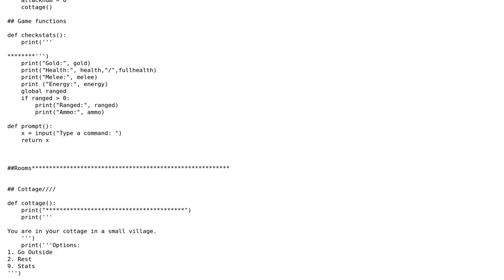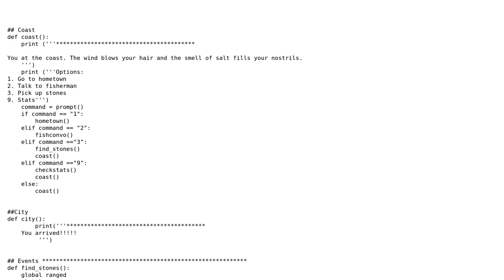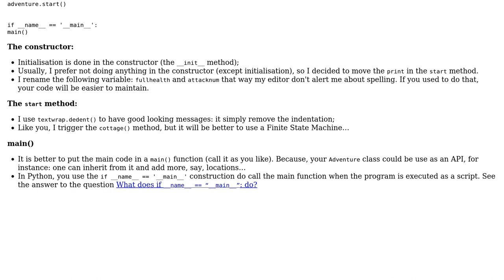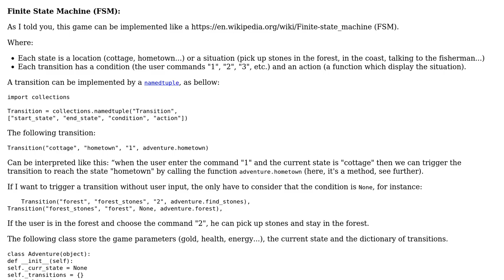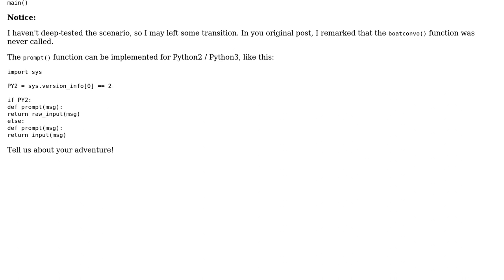Code Review: Text adventure game (2 Solutions!!)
Code Review: Text adventure game

With thanks & praise to God, and with thanks to the many people who have made this project possible! | Content (except music & images) licensed under CC BY-SA | Music | Images & others | With thanks to user Marc-Andre user Laurent LAPORTE user Aaron Cox and the Stack Exchange Network Trademarks are property of their respective owners. You are responsible for your own actions.